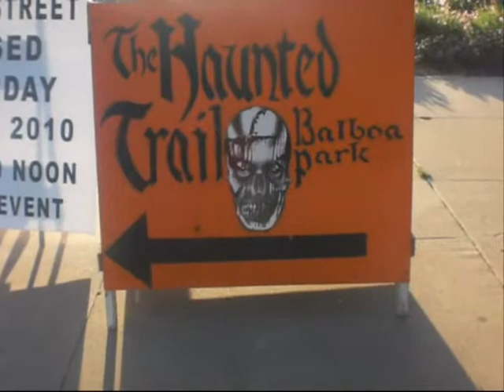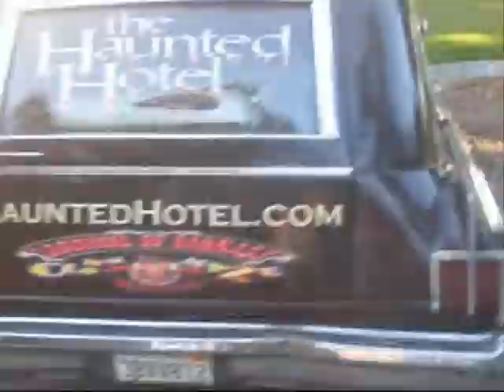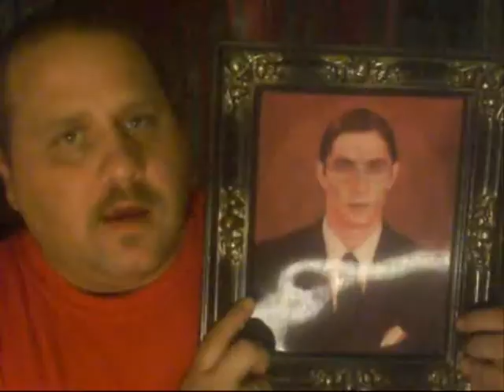BTWs5.2 Haunted Trail 2010 Sneak Peak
We gladly present the highly viewed Vlog series By the Way in it's entire 5th season.  Karder has allowed us to post all 28 episodes.  Watch for more coming soon!